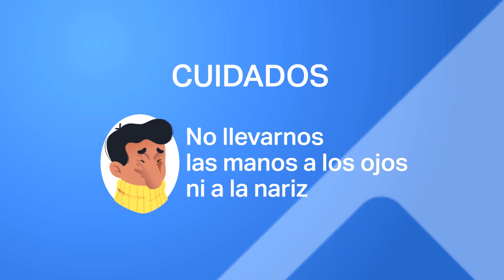MEDIDAS DE PREVENCION Y RECAUDOS A TENER EN CUENTA